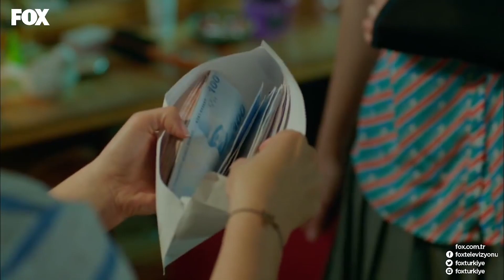Ece Mankenlik Yaptığını İtiraf Etti - Kalbimdeki Deniz 32. Bölüm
Kalbimdeki Deniz 32. Bölüm - Ece, Deniz'e mankenlik yaptığını söyledi.

Mirat ve Deniz, Ece'nin sürpriz desteğiyle, Diyar'ın babası ve abilerini bir facia olmadan evden göndermeyi başarsalar da Salman ve Şirzat'ın şüpheleri bakidir. Kardeşini gördüğünü belli etmeyen Civan, onunla baş başa görüşebilmek için Mirat'ın karşısına çıkar. Artun'a karşı eline büyük kozlar geçiren Hülya, oyunu tersine çevirir ve Artun'dan yaşattıklarının acısını çıkarmaya başlar. Ayrılık acısı çeken Ece ve Mustafa'yı şok eden bir olay yeniden birleştirir. Nejat ve Emine evlenmeye karar verirler ama Mirat ve Deniz'in beraber olduklarını anlayan Hülya, bir de Nejat'ı kaptırma niyetinde değildir.  Hapisten çıkan Alihan Hülya'ya hesap sorarken, Şebnem'in söylediği bir yalanın beklenmedik şekilde ortaya çıkması bütün dengeleri alt üst eder. Deniz ve Mirat aşkı derinleşirken, Raşhel Mirat'ı arayarak sürpriz bir haber verir. Hülya ise Deniz ve Mirat'ı ayırabilmek için son kozunu oynar.